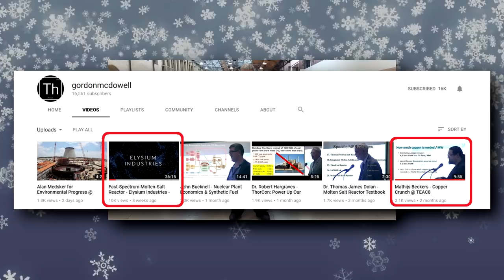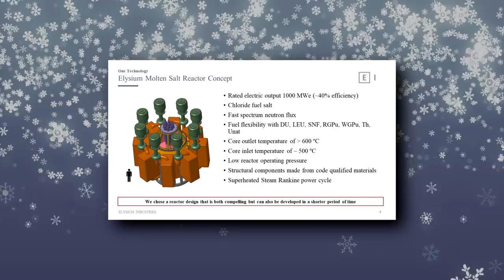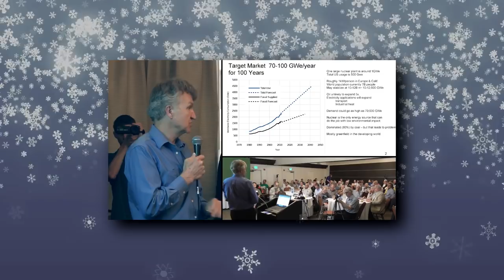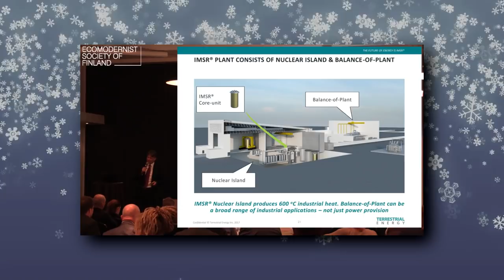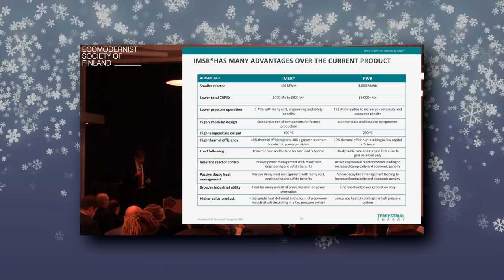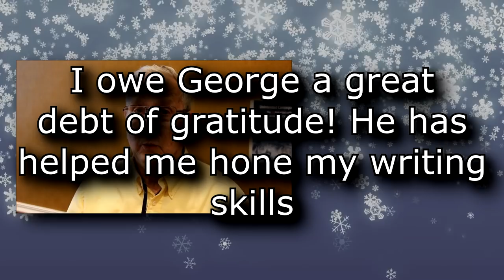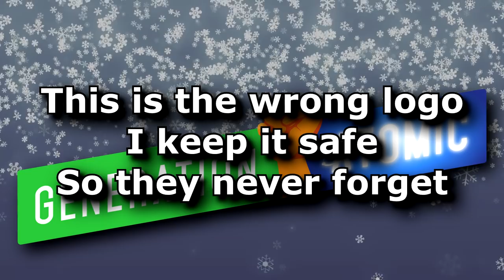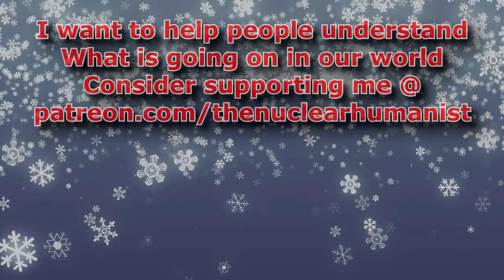Sending love to some of my friends in nuclear